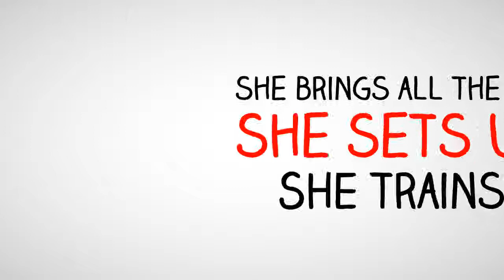Food safety training - Food hygiene training courses - Food safety training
Level 3 Awards in Food Safety

Those who operate in a supervisory role in the workplace need to be aware of their responsibilities with regards to food safety. Most food poisoning outbreaks can be traced back to the failure of those responsible for communicating and implementing hygiene standards.

These qualifications ensure that supervisors are aware of the legislation applicable to food safety and how best to communicate the required standards to employees.

An essential element of high food safety standards in any business is the ability to motivate, train and supervise staff to ensure they are competent food handlers. The relevant and practical style of the Level 3 HABC Qualifications will ensure that supervisors have the confidence to lead by example, encourage good hygiene practices and take appropriate corrective action to make sure that all food activities are safe. On achieving any of these qualifications, competence to supervise others safely can be demonstrated.

The current Level 3 Food Safety qualifications available from HABC include the following:

• HABC Level 3 Award in Supervising Food Safety in Catering (QCF)

• HABC Level 3 Award in Food Safety Supervision for Manufacturing (QCF)

• HABC Level 3 Award in Food Safety Supervision in Retail (QCF)

• HABC Level 3 Award in Food Allergen Management for Caterers (QCF)

This accredited qualification is intended principally for those who are operating in a supervisory role within the catering and hospitality industry. Qualification holders will be able to demonstrate a wide knowledge of food safety legislation and effective supervision. They will also be able to take responsibility for the competency of the workforce and for identifying hazards and controls, monitoring controls and taking appropriate corrective action when necessary.

Individuals looking to achieve this qualification are likely to have some catering experience and be in a job role that involves working unsupervised. This qualification provides candidates with a range of food safety skills directly relevant to the catering and hospitality industry.

This Ofqual approved qualification has been developed specifically for insertion onto the Qualifications and Credit Framework with full support from People 1st, the Sector Skills Council for Hospitality, Leisure, Travel and Tourism. It is therefore fully compliant with industry and regulatory standards as well as being recognised by environmental health practitioners, auditors and other enforcement officers.

This qualification is available in English, Arabic, Thai, Portuguese and Polish.

Candidates achieving this accredited qualification will gain the knowledge required to manage and supervise food safety in all sizes or types of food manufacturing environment.

The qualification is designed for those who are involved in managing any type of food or drink production facility. In addition to the importance of verifying food safety controls, individuals will gain an appreciation of the specific types of control measures needed when food is produced on a large scale.

The hazards and necessary controls in manufacturing environments often differ from those found in catering, and so it is essential that qualifications address this and focus on relevant areas. This qualification addresses these differences and will ensure that businesses are compliant with the requirement to train food handlers to levels commensurate with their work activities.

The qualification will be recognised by enforcement officers, auditors from all the recognised auditing schemes and customers who need evidence that the manufacturer has trained staff to a recognised level.

HABC Level 3 Award in Food Safety Supervision for Retail (QCF)

Those achieving this accredited qualification will be equipped with the necessary information to manage and supervise food safety effectively in any retail environment where food service and food sales are involved.

The food retailing environment is diverse and adequate controls must be in place for both high risk and low risk foods. This qualification will equip those responsible for managing controls with the necessary competence to ensure that safe food is sold.

One important aspect of food safety in a retail environment is ensuring that any controls applied by the supplier are continued to the point of sale. Achievement of this qualification will ensure that staff have the confidence to manage the continuity of the food safety chain in any retail situation.